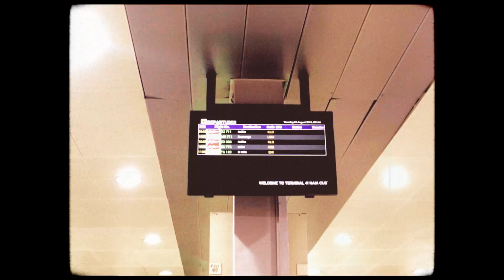Cebu Travel Diary - Digital Super 8mm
Tried to emulate super 8mm film for my travel diary on a recent trip to Cebu City, Philippines with my best friend and girlfriend

Music is Picket Fence by the beautiful talent of Christina Li.
Please do visit her Soundcloud

Tech details for those interested:
Camera Used - Sony A7r
Lenses - Tokina MD 28/2.8, SAL DT 11 - 18/4.5-5.6 via LA-EA4
Followed a lot of tips online especially on color grading and used a bunch of overlays to create the effects.